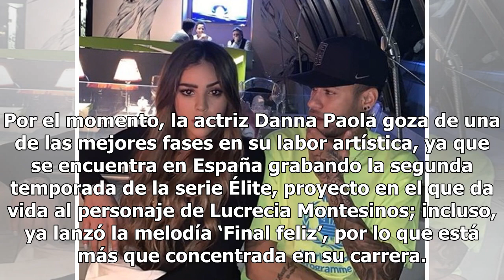Danna Paola y Neymar: la foto que destapa rumores sobre un romance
Danna Paola, una de las bellas actrices de televisión, causó revuelo este día al difundirse una fotografía sobre una cita que tuvo con el futbolista Neymar; un hecho que dejó a los fans con la boca abierta. Tal parece que la vida le sonríe a la actriz Danna Paola tras el triunfo que representó su pa...